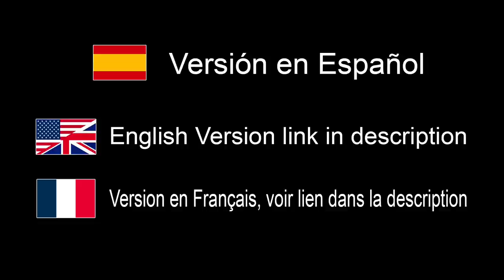Prueba Olympus / Zuiko 40-150mm 2.8 PRO + Teleconverter MC14 - EN ESPAÑOL